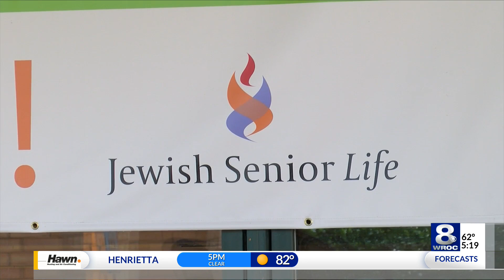Red Cross looking for plasma donations during coronavirus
The American Red Cross is always looking for donors — especially form those who have recovered from COVID-19.